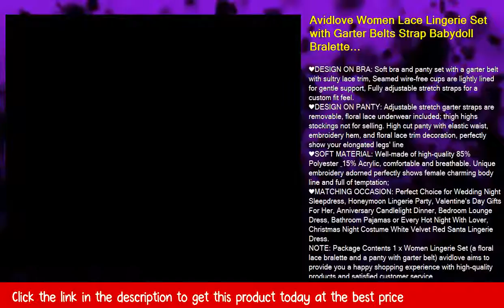Avidlove Women Lace Lingerie Set with Garter Belts Strap Babydoll Bralette Bra and Panty Set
❤DESIGN ON BRA: Soft bra and panty set with a garter belt with sultry lace trim, Seamed wire-free cups are lightly lined for gentle support, Fully adjustable stretch straps for a custom fit feel.
❤DESIGN ON PANTY: Adjustable stretch garter straps are removable, floral lace underwear included; thigh highs stockings not for selling. High cut panty with elastic waist, embroidery hem, and floral lace trim decoration, perfectly show your elongated legs' line
❤SOFT MATERIAL: Well-made of high-quality 85% Polyester & 15% Acrylic, comfortable and breathable. Unique embroidery adorned perfectly shows female charming body line and full of temptation;
❤MATCHING OCCASION: Perfect Choice for Wedding Night Sleepdress, Honeymoon Lingerie Party, Valentine's Day Gifts For Her, Anniversary Candlelight Dinner, Bedroom Lounge Dress, Bathroom Pajamas or Every Hot Night With Lover, Christmas Night Costume White Velvet Red Santa Lingerie Dress.
NOTE: Package Contents 1 x Women Lingerie Set (a floral lace bralette and a panty with garter belt) avidlove aims to provide you a happy shopping experience with high-quality products and satisfied customer service.